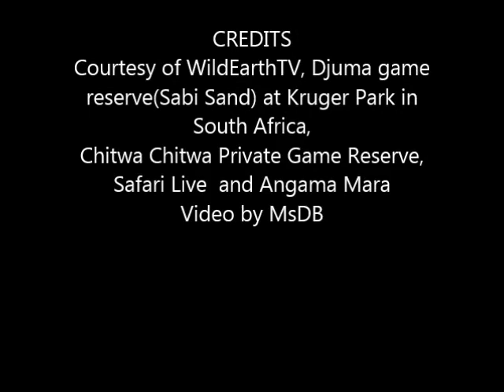Safari Live : The Nkuhuma Pride on drive this morning with Tayla July 02, 2017